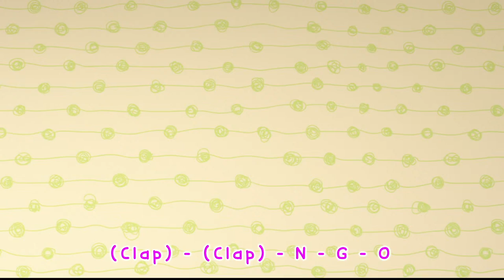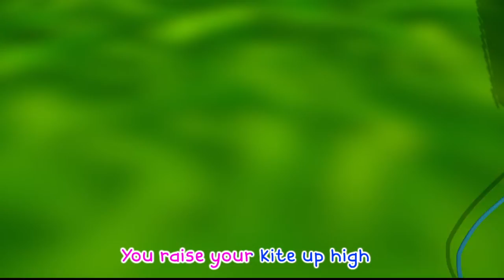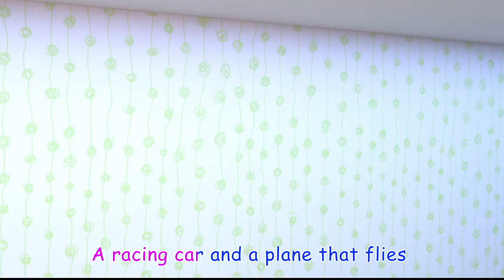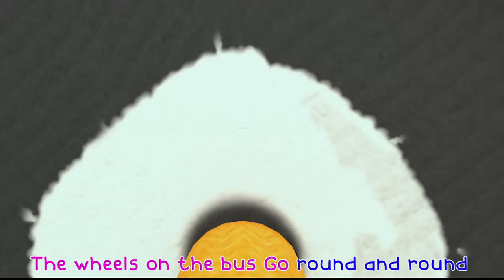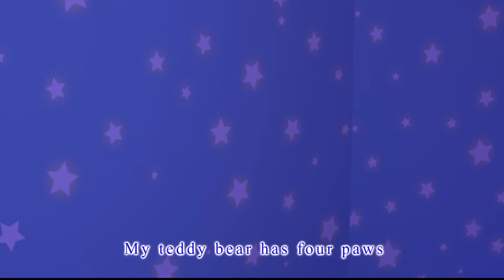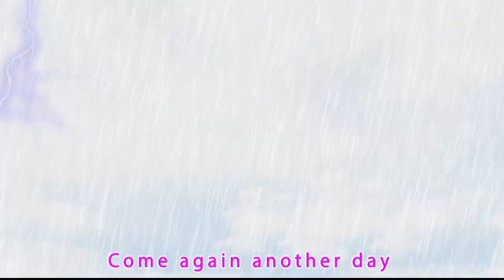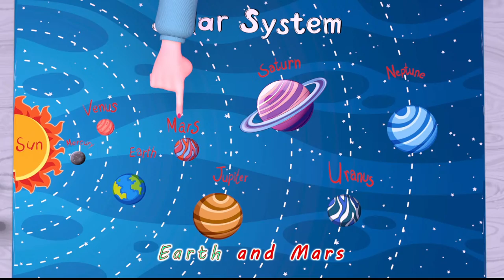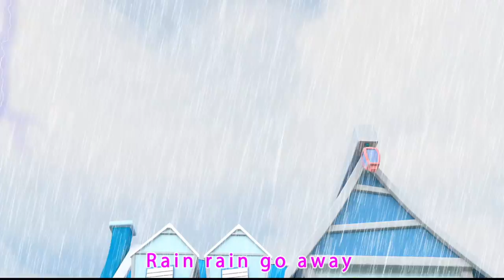🔴 Kids with Colorful Popsicles🍭 Pretend Play Selling Ice cream at the Playground Cartoons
Play, learning, creativity, diversity, and inclusion are the key features of the MeowMi Family Show. There is always something new to learn or explore. During playtime with family and friends, kids learn to embrace differences and share their love. What’s more, it will be helpful for kids with their interaction with the real world and prepare for experiences they face as part of growing up.

Red Light, Green Light Song + More Nursery Rhymes & Kids Songs - CoComelon

🔴 NEW! Animals for KIDS and more kids songs from Bmbm Preschool Cartoon Nursery Rhymes

Mosquito Song + More Best Kids Songs - Pandobi

🔴 LIVE STREAM | Baby's Trapped in the Bus | Police Cartoon | Kids Cartoon | BabyBus

🧟👻Spooky Finger Family HALLOWEEN!!!🎃 | Mother Goose Club Finger Family LIVE

Learn colors with Kitty Kote ! Fun Yummy game with Surprise EGGS for kids

Silly Halloween Song! | CoComelon Nursery Rhymes & Kids Songs

Learn Colors Finger Family & Wheels On The Bus Song! | Nursery Rhymes & Kids Songs Kindergarten

Dino Dino Give My Lollipop + More Nursery Rhymes & Kids Songs

Baby Shark Song, Preschool Cartoon and Song for Babies

ABC Song - Learn ABC Alphabet for Children - Nursery Rhymes & Kids Songs

Ice Cream Song | Eli Kids Songs & Nursery Rhymes

Let's Go Camping Song + More Nursery Rhymes & Kids Songs - CoComelon

Baby Got Sick - Sick Song - Kids Songs & Nursery Rhymes

Mosquito Song | No No Mosquito | Good Habits Song | Nursery Rhymes | Kids Songs | Panpandodobibi

Baby Shark and Bebefinn Doo Doo Doo | Songs for Kids | Bebefinn - Nursery Rhymes & Kids Songs

🔴 LIVE STREAM | Baby Witch is Sick Song | Halloween | Monster Cartoon | Kids Cartoon | BabyBus

"No No" Play Safe Song + More Nursery Rhymes & Kids Songs - CoComelon

It's Okay to Cry - Accidents Happen | Lellobee | Emotions and Feelings | Moonbug Kids

Hush Little Baby | + More Kids Songs | Super Simple Songs

Baby Shark Dance! | Little Baby Bum | Nursery Rhymes & Baby Songs ♫ ABCs and 123s

Monkey Banana-Baby Monkey | Animal Songs | PINKFONG Songs for Children

Peekaboo @Mary's Nursery Rhymes

Itsy Bitsy Spider + More Nursery Rhymes & Kids Songs - CoComelon

Cocomelon Intro Effects (Touchstone Pictures 2002 Effects)

Five Little Dinosaurs | CoComelon Nursery Rhymes & Kids Songs

Finger Family Collection | Colors Fingers Family | Nursery Rhymes

Soccer Balls Mini Golf Game Play by Little Baby Wooden Hammer to Learn Colors for Children - 3D Kids

¡Aprende las vocales con Cuquín y sus globos de colores! 🔠🎈 | Vídeos educativos de Cleo y Cuquín

Baby Shark | CoComelon Nursery Rhymes & Kids Songs

Mosquito Go Away Right Now | Mosquito Song | Good habits for kids | Pandobi English Kids Songs

아침송 | 좋은 아침!☀️베베핀이 가족들을 깨워요 | 형 누나 엄마 아빠~아침이에요 | 아침 준비송 | 기상송 | 아침에 듣는 동요 | 베베핀 Bebefinn - 키즈 인기 동요

Five Little Frogs Jumping on the Bed | CoCoMelon Nursery Rhymes & Kids Songs

Blippi Visits an Indoor Playground (Kinderland) | Educational Videos | Blippi and Meekah Kids TV

Head Shoulders Knees and Toes | Cartoons & Kids Songs | Moonbug Kids - Nursery Rhymes for Babies

Wobbly Tooth Wobble | Original Songs for Kids - Mia's Magic Playground

Baby Stories and Cartoon Shows for Kids! Best Funny Stories! BillionSurpriseToys

Best Outdoor Playground Family Fun Play Area for Kids fun Play time

Indoor Playground! Cartoon for Kids and Funny Stories! BillionSurpriseToys

Halloween Carnival + More Little Angel Kids Songs & Nursery Rhymes

Halloween Dress Up Song (Costume Party) | Kids Songs & Nursery Rhymes by Little World

🧒Learning Songs for Toddlers with LooLoo Kids Nursery Rhymes and Kids Songs

Yes Yes Play Nice at the Playground! | Little Angel Songs & Nursery Rhymes

Trick or Treat with Baby John! | Little Angel Halloween Kids Songs

BOO! Halloween Hide and Seek with Baby Shark | +Compilation | Baby Shark Official

🐱 Cartoon for kids | Kids Cartoon | Funny Videos for toddlers | NuNu Tv

JoJo Got Sick | Sick Song | Super JoJo Nursery Rhymes & Kids Songs

Diana and Roma Funny Kids Adventure stories / Video compilation

Baa Baa Black Sheep | @Cocomelon - Nursery Rhymes | Moonbug Kids - Nursery Rhymes for Babies

My Dog Song 🐶 Bingo Song🐶 | Color Song | more Nursery rhymes | @Super Luca School Theather